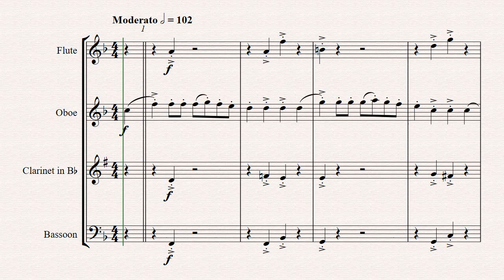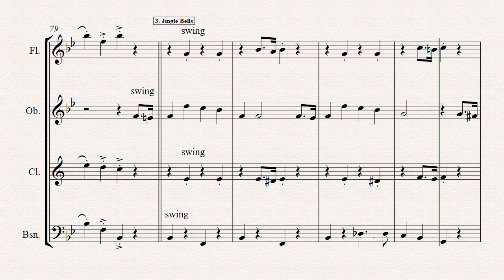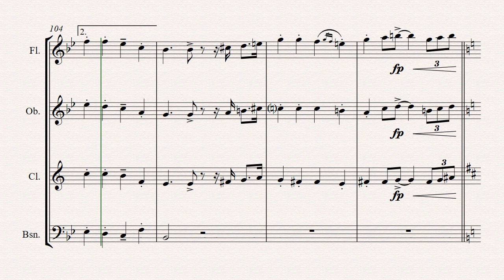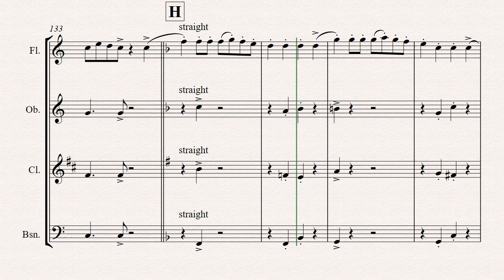American Christmas - Mash up Rondo of best Christmas Songs - Wind Quartet